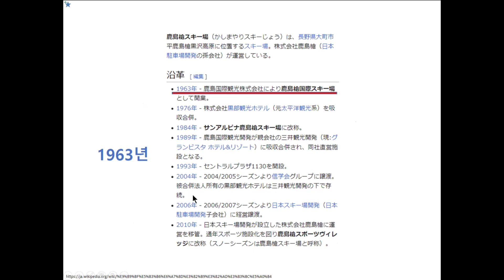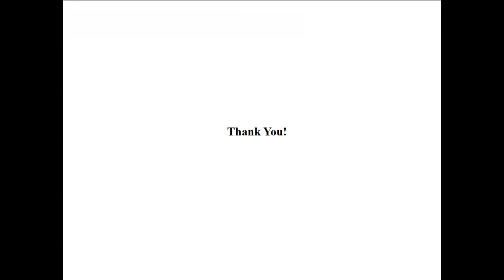하쿠바 카시마야리 스키장 소개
Korea Sking ASMR#Gelande#Slope#Mogul SKI#Freestyle SKI#Back Country SKI#Real Life Artificial Kernel#Arnold J. Kim#SKITV#SKI TV#ARNOLD#
스키장소개 엘리시안 강촌리조트#곤지암리조트#비발디파크#무주리조트#알펜시아리조트#지산리조트#웰리힐리파크#휘닉스파크#하이원리조트#용평리조트#스키장#비발디파크#휘닉스파크#하이원 스키장#무주 스키장#비발디파크 스키장#오크밸리 스키장#용평스키장#무주스키장#에덴밸리 스키장#x5 시즌권#루스츠스키장#오투리조트#스키장 시즌권#휘닉스파크 스키장#시즌권#알펜시아 스키장#x5시즌권#무주 실크로드#비발디파크 시즌권#스키 시즌권#비발디 스키장#오투리조트 스키장#비발디 시즌권#시가고원 스키장#시즌권 x5#스키장 시즌권 23/24#강촌 스키장#엘리시안강촌 스키장#하이원 코스#실크로드#완주#스키장 설질#설질#빙판#파우더#건설#습설#슐덴#이탈리아#알프스#스노우보드#카빙#다운힐#보드#티롤#백컨트리스키#스키장 오픈#스키장 오픈일#스키장 개장#스키장 개장일#스키장 리뷰#코스리뷰#슬로프리뷰#슬로프 리뷰#게렌데#자막리뷰#자막 리뷰
무주 실크로드#오투스키장#하이원 제우스#무주 스키장 실크로드#휘닉스파크 파노라마#무주 서역기행#스키장 시즌권#하이원 초급#용평 골드밸리#하이원 헤라1#하이원 아테나2#비발디 락#무주 실크로드 상단#하이원 제우스2#무주 스키장 코스#비발디파크 락#골드파라다이스#하이원 제우스1#하이원 아폴로1#알펜시아 에코#스키 타는법#스키에이트#인라인스키#스키티비#스키영상#스키여행#해외투어#스키투어#일본스키#시가고원#루스츠#키로로#대명스키장#무주스키장
SKI REPORT#코스별 다년도 라이딩#스키장별 전체 코스리뷰#스키장 소개영상